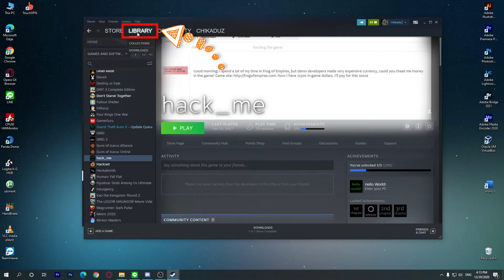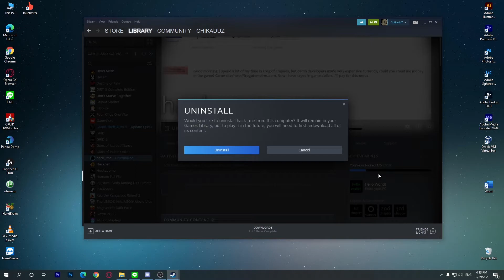วิธีลบเกมส์อย่างโปร เกมส์ไม่หายจาก id ไม่ต้องซื้อใหม่ | Steam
ลบเกมส์อย่างโปร เกมส์ไม่หายจาก id ไม่ต้องเกมส์ซื้อใหม่

📱 Software